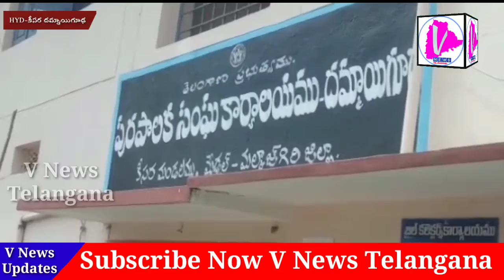మాకు నీళ్లు కావాలి అంటూ దమ్మాయిగూడ లోని పలు కాలనీ వాసుల ధర్నా |సానుకూలంగా స్పందించిన కమీషనర్| V News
*మేడ్చల్  మల్కాజ్గిరి జిల్లా దమ్మాయిగూడ మున్సిపాలిటీ*

మాకు నీళ్లు కావాలి అంటూ దమ్మాయిగూడ లోని పలు కాలనీలకు సంబంధించిన నాయకులు మరియు స్థానిక ప్రజలు ఏకమై మున్సిపల్ కార్యాలయం వద్ద ధర్నా నిర్వహించారు.

 కార్యక్రమంలో స్థానిక ప్రజలు మరియు నాయకులు పెద్ద ఎత్తున పాల్గొని మున్సిపల్ కమిషనర్ కార్యాలయం ముందు నినాదాలు చేశారు. దమ్మాయిగూడ లోని
నీటి సమస్య తీవ్రంగా ఉందని తక్షణమే సమస్య పై దృష్టి సారించాలని స్థానిక ప్రజలు మరియు నాయకులు కమిషనర్ ను కోరారు. దీనికి సానుకూలంగా స్పందించిన మున్సిపల్ కమిషనర్  సంబంధిత అధికారులతో చర్చించి కచ్చితంగా 10 రోజుల్లో దమ్మాయిగూడ లో నీటి సమస్యను పరిష్కరిస్తామని హామీ ఇచ్చారు.

10 రోజుల్లో  మున్సిపల్ కమిషనర్ నుండి చర్యలు చేపట్టకపోతే దమ్మాయిగూడ లోని నీటి సమస్య ఉన్నా వారు అందరూ ఏకమై పెద్ద ఎత్తున ధర్నా కార్యక్రమాన్ని చేపడతామని తెలియజేశారు.